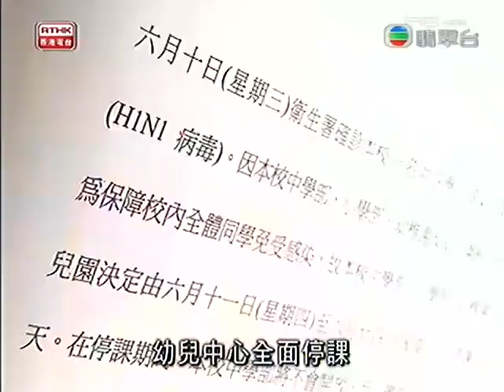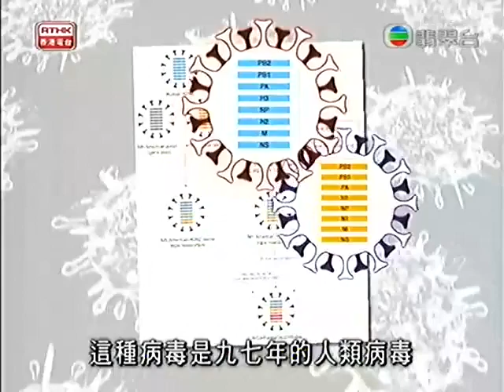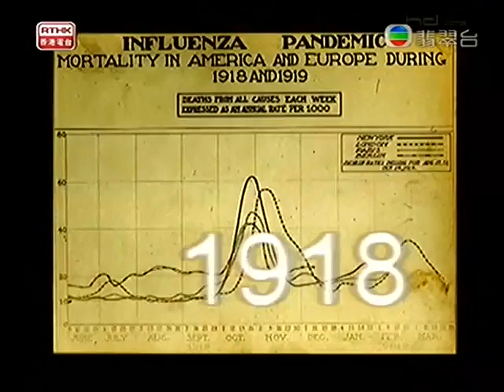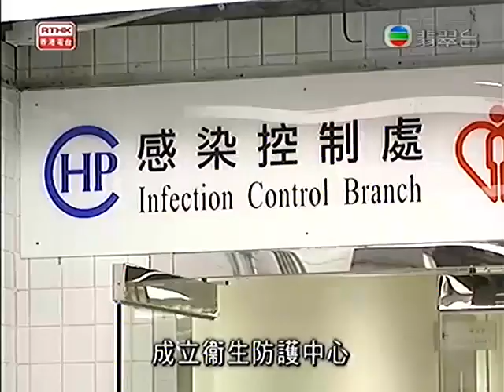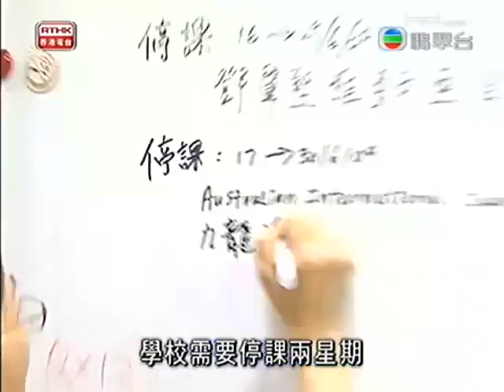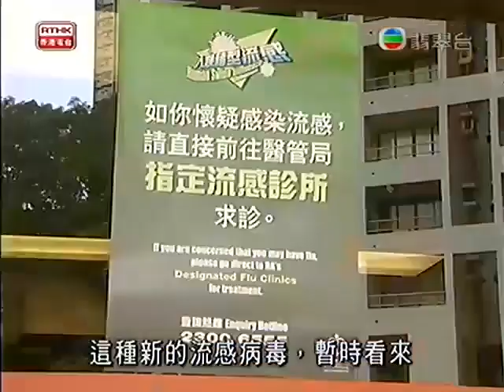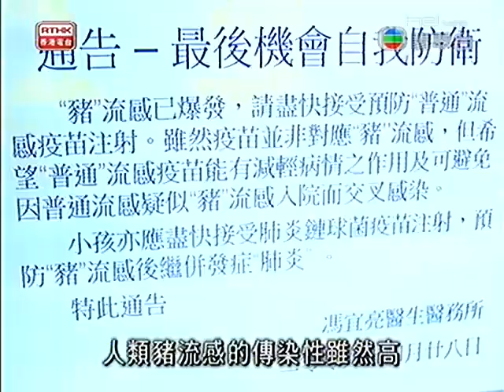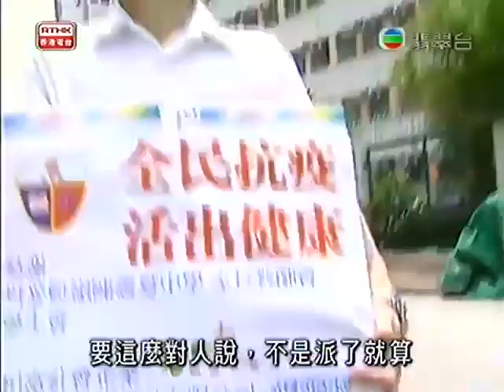鏗鏘集2009：全民抗疫